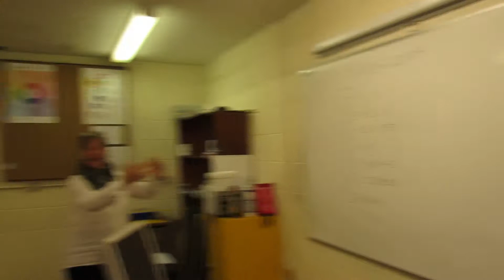Lipdub Rush 2019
Dalmac students made a lipdub. Enjoy it!!